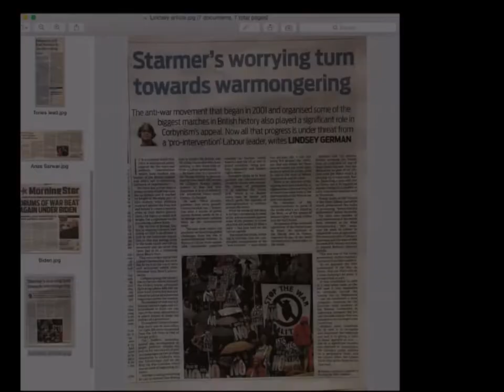The verdict on Labour's 'no tax rises' policy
On Sunday's Not the Andrew Marr Show, we spoke to Andrew Fisher, former senior policy adviser to Jeremy Corbyn, and Grace Blakeley, economist and journalist, about Labour's 'no tax rises' mantra.

It soon became clear that Keir Starmer's policy was poorly thought out!